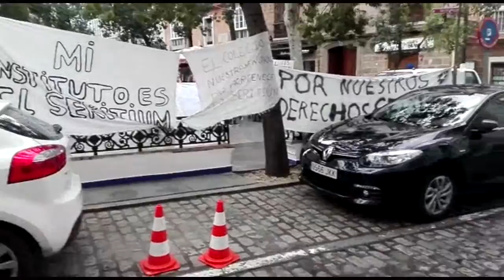El CEIP Nuestra Señora de la Paz y Gibalbín protestan ante Educación en Cádiz